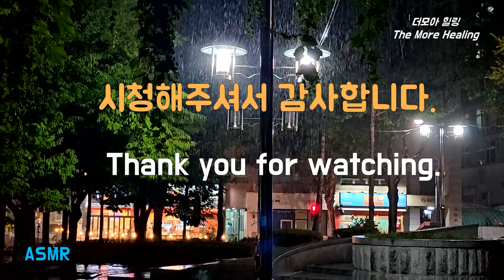쉼터에서 듣는 편안한 밤비오는 소리, 마음의 안정, 불면증 극복 완전한 빗소리asmr 자장가║Sleep Immediately with Night Rain Sound║숙면 백색소음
쉼터에서 듣는 잔잔한 밤비오는 소리, 마음의 안정, 불면증 극복 완전한 빗소리asmr 자장가║Sleep Immediately with Night Rain Sound║숙면 백색소음

당신의 일상에서 평안과 휴식을 찾으십니까?
그렇다면 이곳에 잘 오셨습니다.
Are you looking for comforts and rest in your daily life?

공원에 있는 쉼터에서 늦은 밤 조용히 내리는 잔잔한 빗소리를 들으며 하루의 스트레스를 해소시키고 심신의 안정을 유지하는  휴식의 시간을 가집니다.
이 빗소리는 밤에 수면이 용이하도록  편안하게 들립니다.

At a shelter in the park, listen to the calm sound of rain falling quietly late at night to relieve stress and maintain mental and physical stability.
This sound of rain is so gentle, making it easy to fall asleep at night.